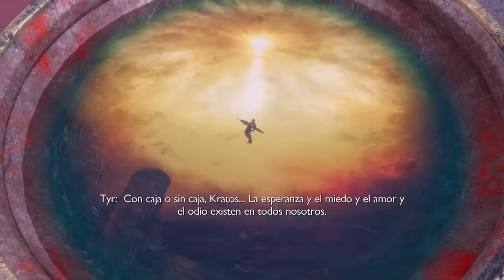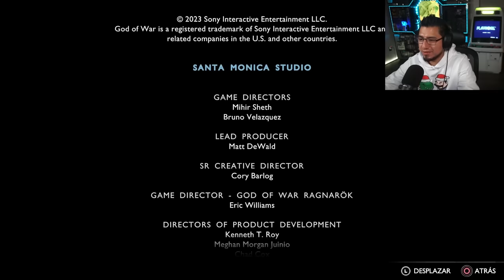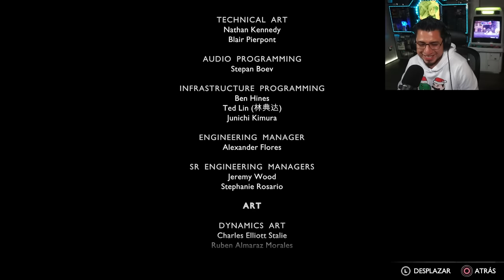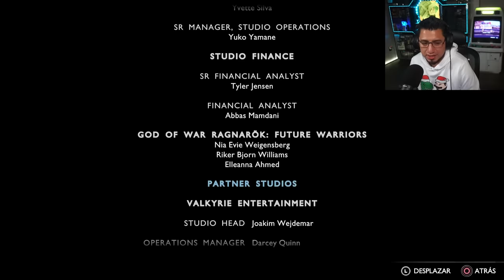God of War Ragnarok Valhalla : Gameplay en 1 Video I Fedelobo